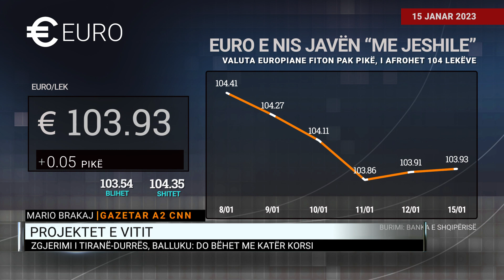"'Superleku' falimentoi fasonët, rënia e euros duhet të sjellë çmime të lira për mallrat e importit"